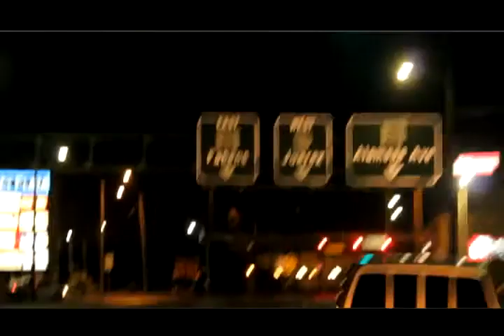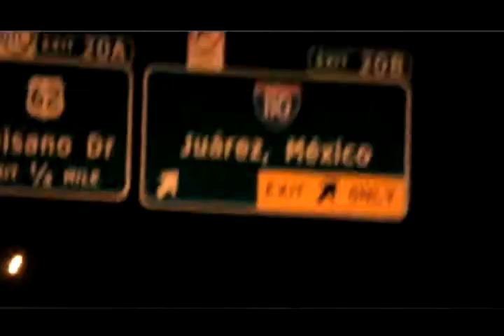EL Dreamer - Endless Roads Ft. David Salas (Music Video)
Endless Roads Album.